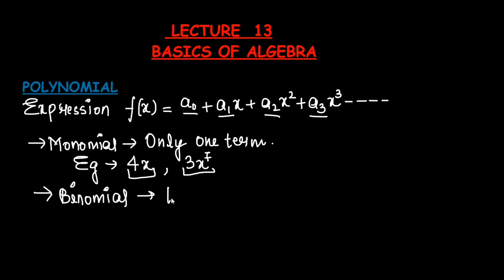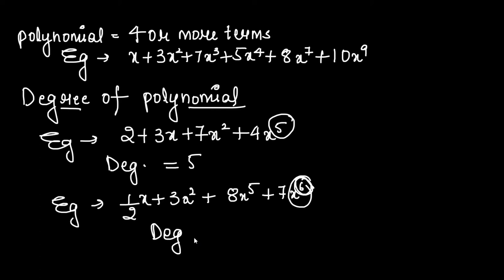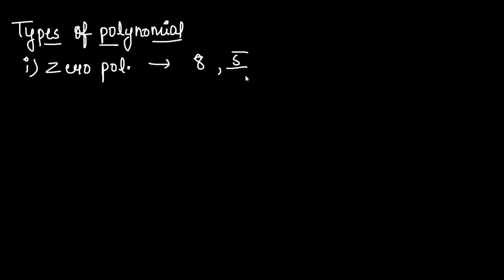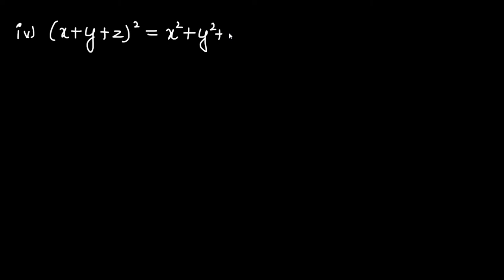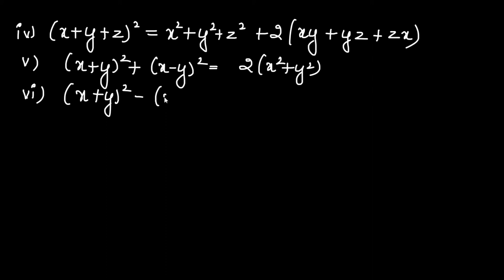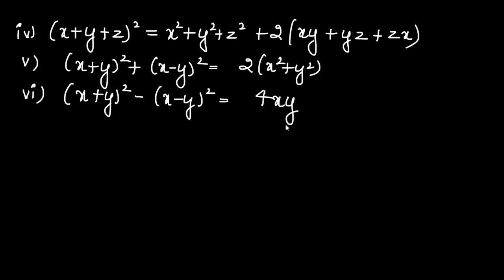UPSC CSAT, SSC, SPSC LECTURE 13 BASICS OF ALGEBRA POLYNOMIAL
In this video we have done the basics of polynomial.
we will get to know about monomial, binomial, trinomial and polynomial. also degree of polynomial.

The videos uploaded on this channel consist of all types of Mathematics, Reasoning, Aptitude for UPSC, SSC & SPSC Examination.